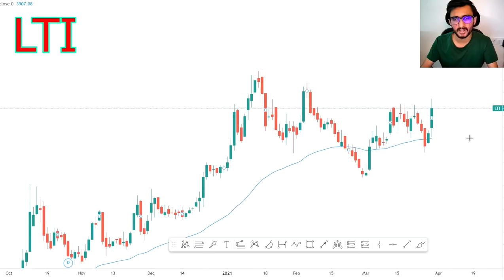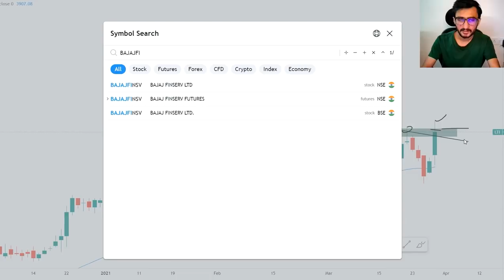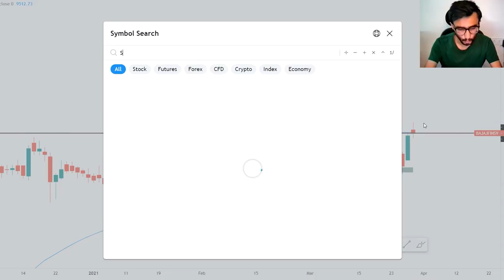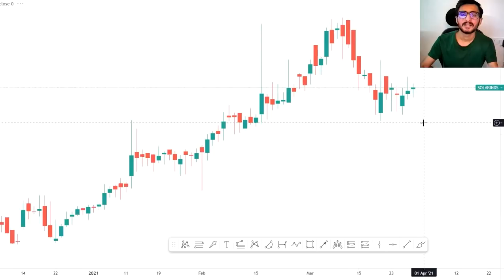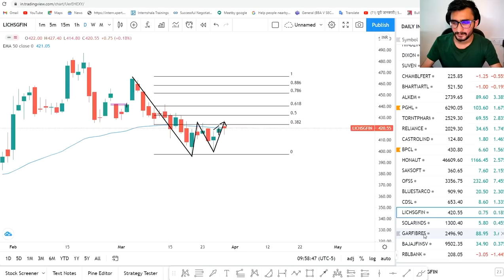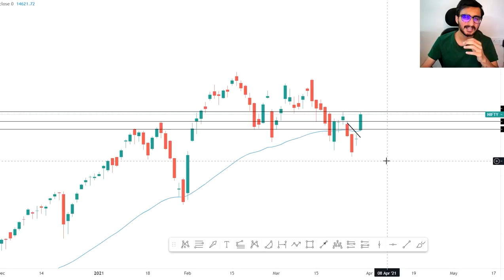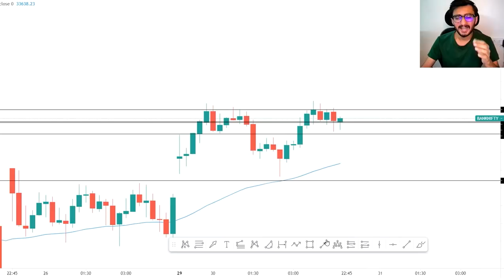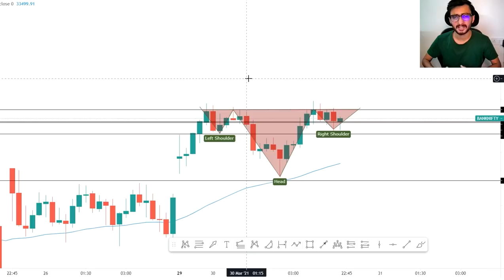Daily Intraday Calls For Tomorrow | 5 Jackpot Intraday Tips | 31st March 21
Other Information !!

Live Nifty/ Bank Nifty Levels and Target and Technical Analysis for 31st march. 2021. also options strategy for "NIFTY/BANK NIFTY ".and STOCKS.

1. BAJAJFINSV

2. LICHSGFIN

3. GARFIBRES

4.  SOLARIND

5. LTI